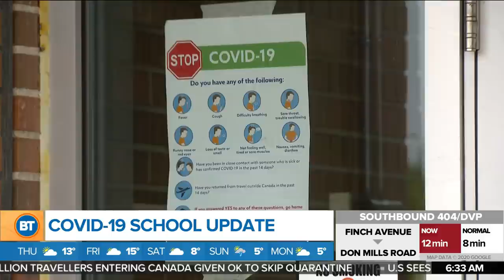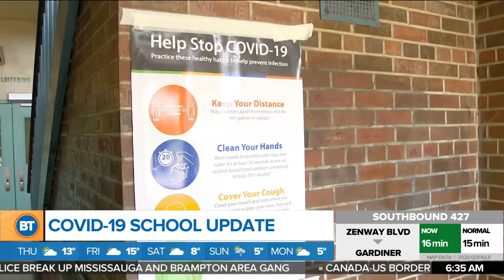Reaction to Ontario not extending the winter school break